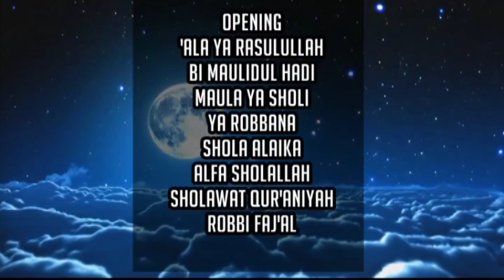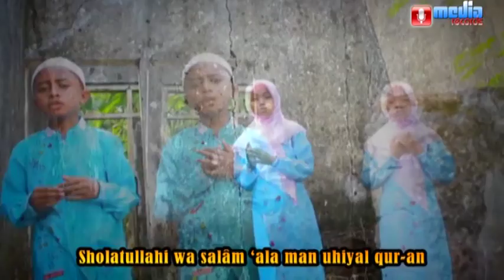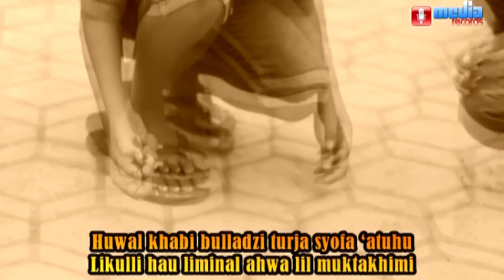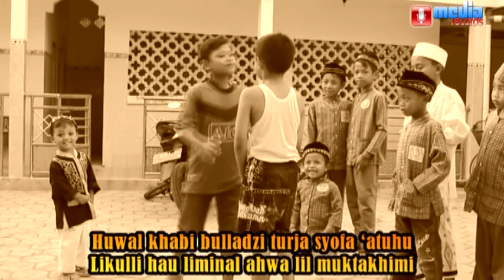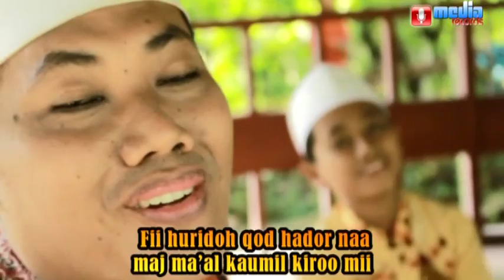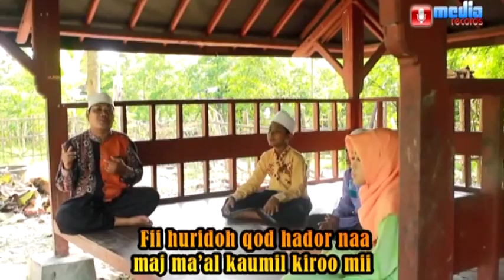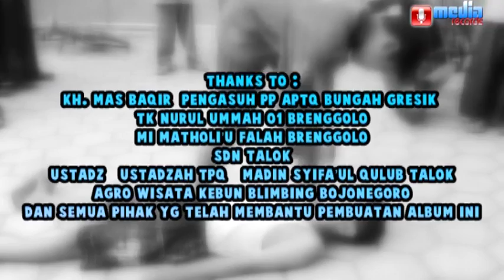ALBUM SHOLAWAT TERBARU - ASYYIFA FEAT H. MOEID # Media record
ALBUM SHOLAWAT TERBARU - ASYYIFA FEAT H. MOEID
Vocal. Assyifa group & H. Abd. Moeid
Music arransement : Waffi Hamid
Video : Ivan Media record
produksi Media record Gresik

Ivan Mediarecord Official